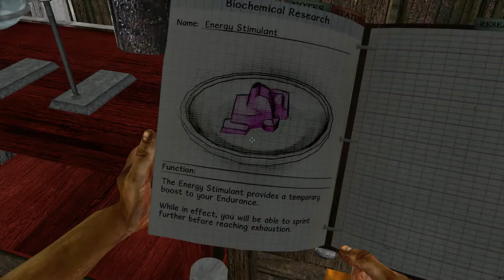Miasmata - Ep.9 - Outpost Rigel and next dead body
In this part when I was running along the shore of island , I stopped at some wooden cottages - The Outpost Rigel. There was dead body on the ground. I also found some notes about the Titan Plant - part of Agent Z. Be ready for next part!